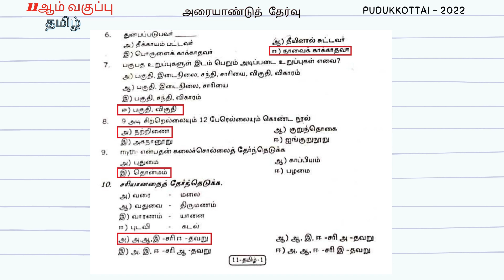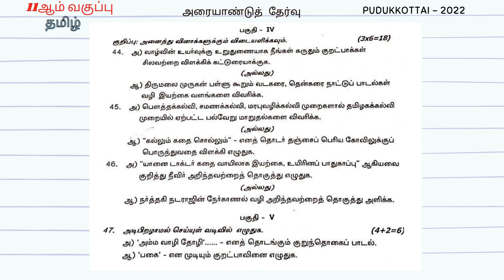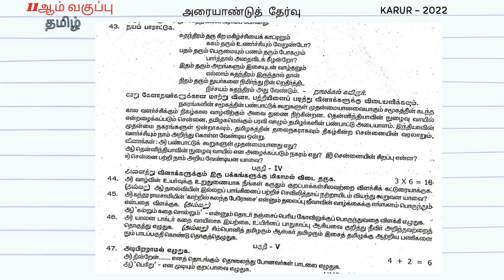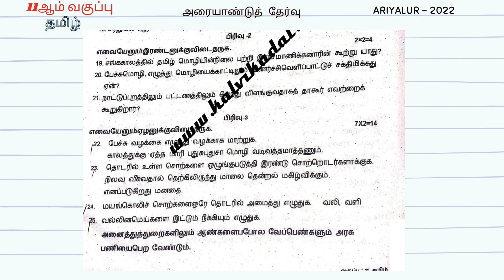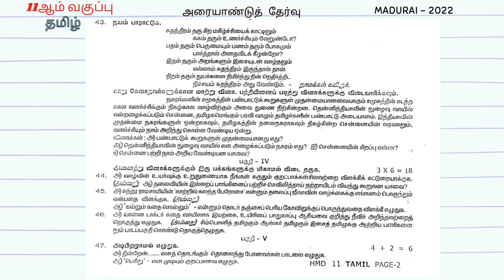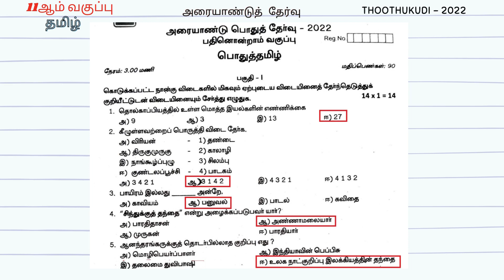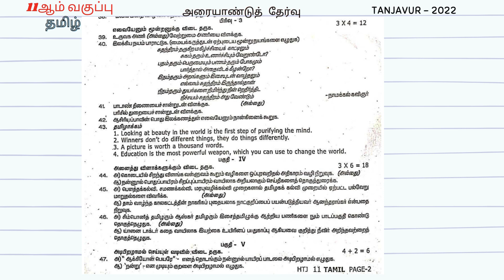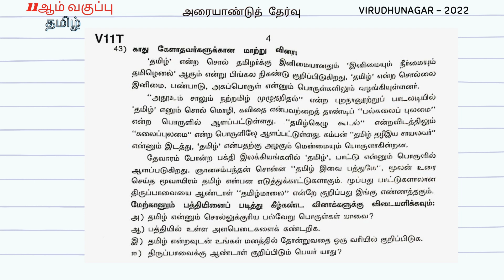11th tamil half yearly question paper collections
11th tamil half yearly question paper collections